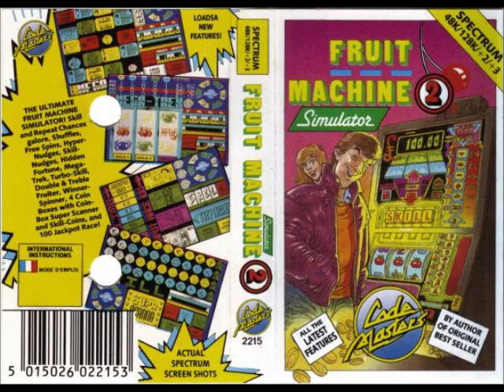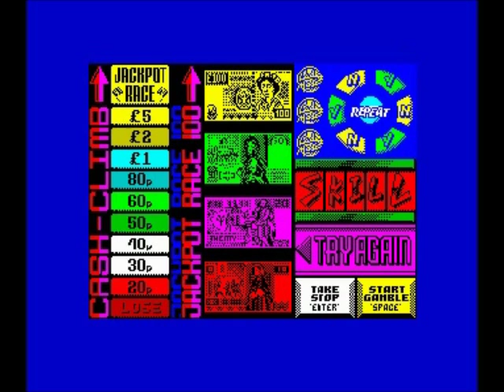British Gaming: Yethboth Plays: Fruit Machine Simulator 2 - ZX Spectrum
Fruit Machine Simulator 2 on the 8-Bit Sinclair ZX Spectrum computer. This gambling software game was released by Code Masters in 1990. This is the sequel to Fruit Machine Simulator. This game is also released on the Commodore 64 (C64) and Amstrad CPC.